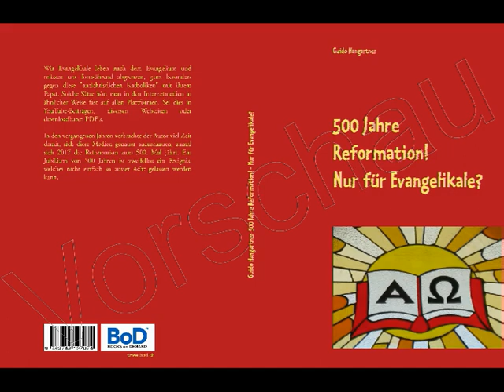500 Jahre Reformation! - 27-28 Eucharistie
500 Jahre Reformation! - Nur für Evangelikale? (364 Seiten)
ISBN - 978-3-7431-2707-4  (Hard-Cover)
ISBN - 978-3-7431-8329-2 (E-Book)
Die entsprechenden Bibelstellen (über 700) sind nur im Buch zu finden. Danke für das Verständnis.